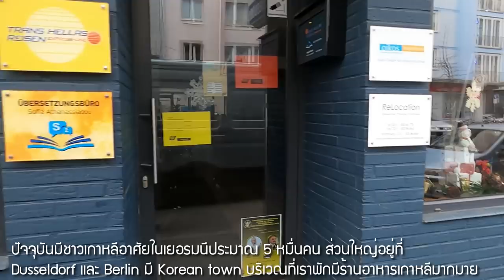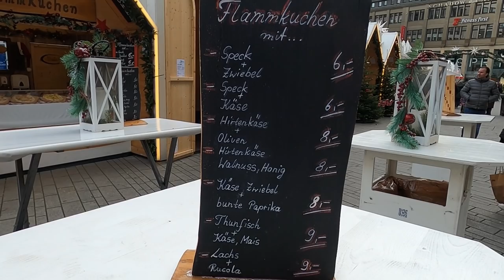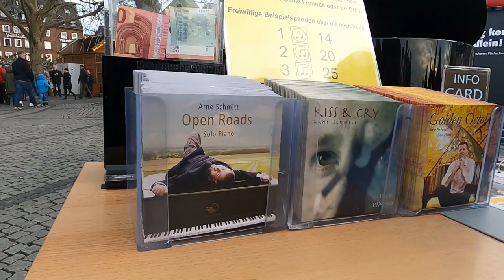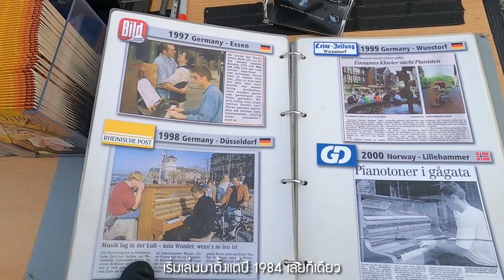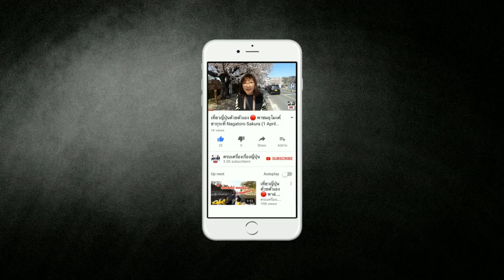ขับรถเที่ยวยุโรป 20 เมือง Day15 เที่ยว Dusseldorf กินพุงแตก มุ่งหน้าสู่เมืองโคโลญ ลุยตลาดคริสต์มาส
วันนี้เป็นวันที่ 15 แล้ว วันนี้พาเพื่อนๆ เที่ยวเมือง Dusseldorf กันแบบเต็มๆ แวะชิมอาหารมากมาย ก่อนจะมุ่งหน้าสู่เมือง Cologne เมืองใหญ่อันดับ 4 ของเยอรมัน เดินตลาดคริสมาสต์ แวะเที่ยวอาสนวิหารโคโลญที่ใหญ่อลังการที่เก่าแก่ พวกเราจะทำลองทานอะไร ทำอะไร ไปรับชมกันได้เลยครับ

เพื่อนๆ สามารถติดตามทุกตอนได้ที่นี่ครับ

เมืองที่เราไปเที่ยวมีดังนี้ Munich, Innsbruck, Basel, Neuschwanstein, Liechtenstein, Zurich, Basel, Colmar, Strasbourg, Heidelberg, Rothenburg ob der Tauber, Wertheim am Main, Trier, Luxemberg, Monschau, Liege, Dusseldorf, Cologn และ Frankfurt